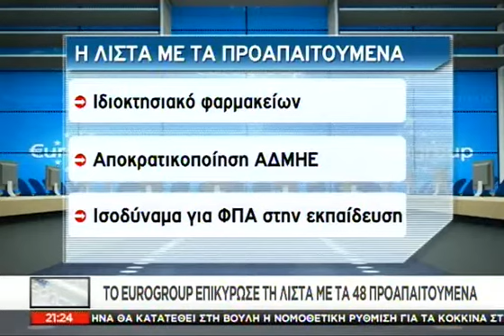Μοσκοβισί: "Ήρθε η ώρα για έγκαιρη υλοπο - 05/10/2015